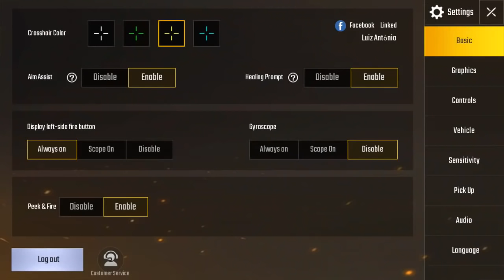PUBG MOBILE EM INGLES !!!! O SNIPER BRASILEIRO ATACA NO SERVIDOR NA. 😱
COMO BAIXAR

Galera, vou ajudar vocês que não estão conseguindo baixar pela PlayStore. Segue os passos aí:
1- Baixa o ExpressVPN na playstore

OU BAIXE O APK PELA AKPURE